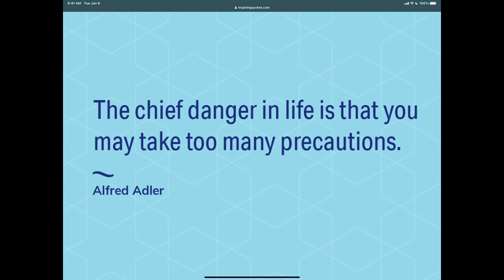From Darkness to Light by our OWN ACTION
America's problem is that we (average Americans) are listening to Multi-Millionaire Entertainers and Politicians (not leaders) tell us that the problem is the

Billionaires. (greedy bastards)

"Billionaire Astronauts"
            (who create jobs by following their dreams)

.we've stopped thinking

AND DOING

The things we KNOW are right

🔥🔥🔥for ourselves

.and we wonder why our world makes no sense